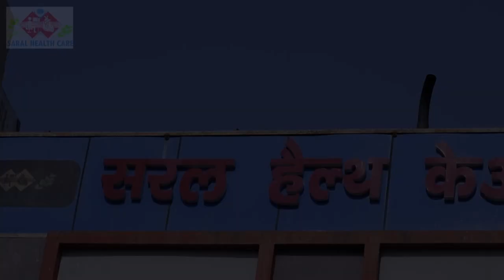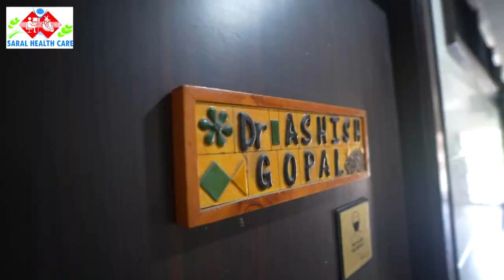बाकलपुर में चार दबंग बाल्मीकियों ने राधा कृष्ण मंदिर के पुजारी के साथ मारपीट कर गंभीर रूप से घायल